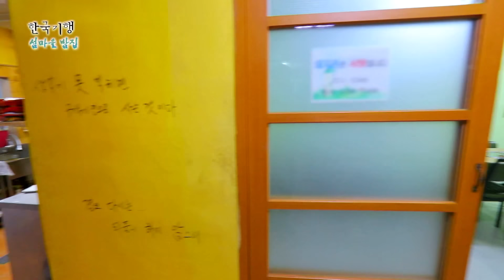[Full] 한국기행 - 섬마을 밥집 제3부 팔금도 억순이의 기찬 밥상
전라남도 신안군 면 단위의 섬 중 가장 작은 섬인 팔금도엔
밥집 주인이 ‘내 맘대로, 내 멋대로’ 차려내는
한 상을 맛볼 수 있는 밥집이 있다.

“메뉴는 내 맘대로. 사람들이 국적도 없는 요리라고 그래. 근데 맛있대.”

아침부터 분주한 밥집 주인 명숙 씨.
트럭을 몰고 골목 사이사이를 누비다 급하게 내리는데
동네를 오가며 눈여겨 봐두었던 식재료를 얻기 위해서다.

묵혀놓은 땅에서 저절로 자라는 야생 갓과
어르신들이 내버려 둔 농작물이 오늘의 식재료!
심지어 폭우에 뭍으로 뛰어 올라온 가물치까지 얻어걸렸으니
명숙 씨의 장바구니는 여느 때보다 두둑하다.
거기다 내다 팔기에는 조금 아쉬운 못생긴 농작물까지
직접 배달해주는 어르신들까지 계시는데!

“식당이 저희 소유로 되어 있는 것뿐
마을 주민들이 함께 운영해주시는 것 같아요. “

밤낮을 가리지 않고 마을을 헤집고 다녀
억순이라 불리는 명숙 씨가 차리는 섬마을 밥상에는
팔금도에서 두 번째 인생을 시작한 부부의 찐~한 사연과
함께 살자며 손길을 보태어 준
마을 주민들의 넉넉한 인심이 가득하다.